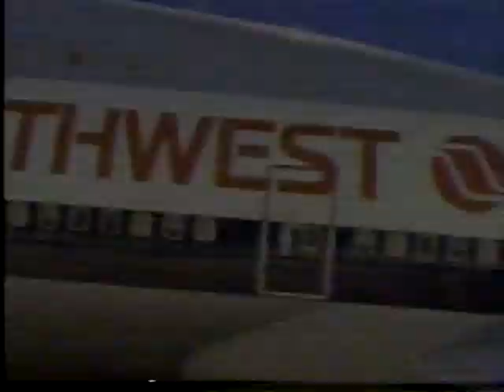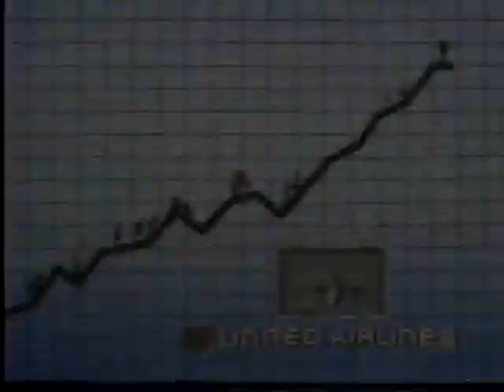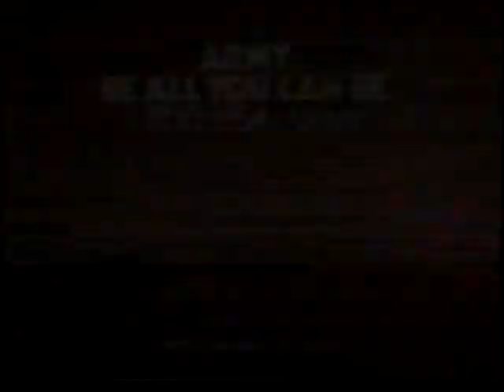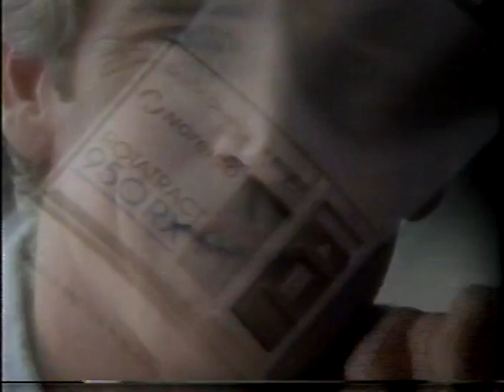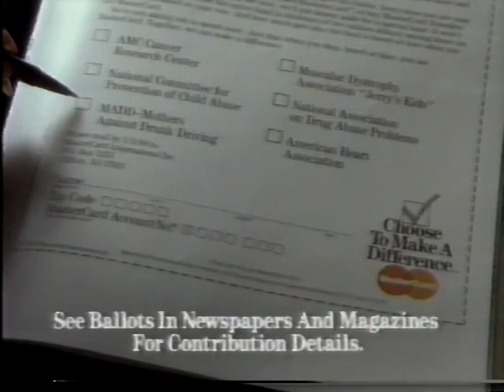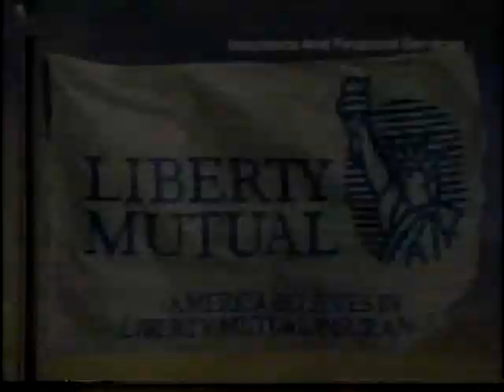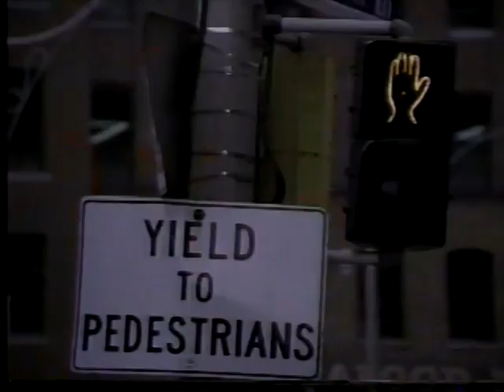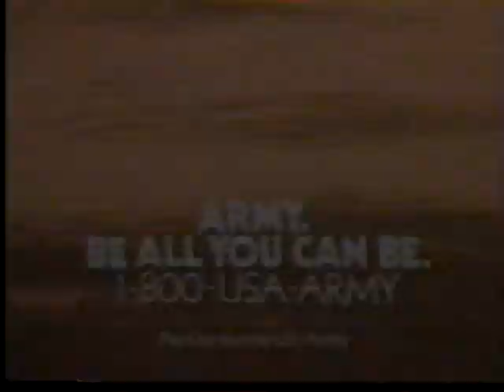1987 Week 10 - NY Giants at Philadelphia Eagles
Giants (2-6) vs Eagles (4-4)
November 15, 1987
Play by Play - Pat Summerall